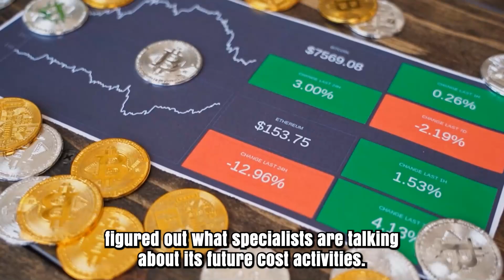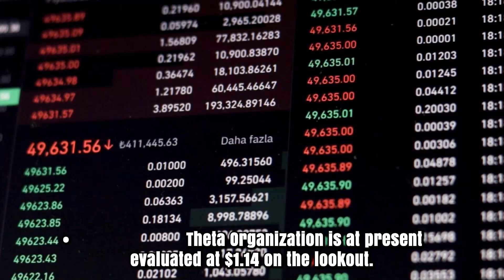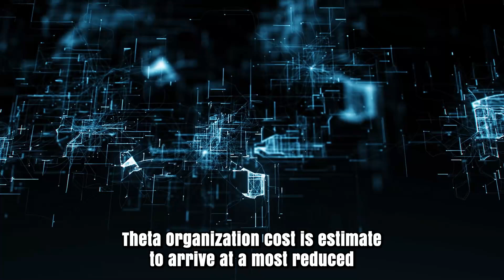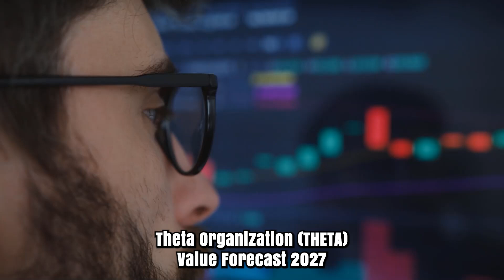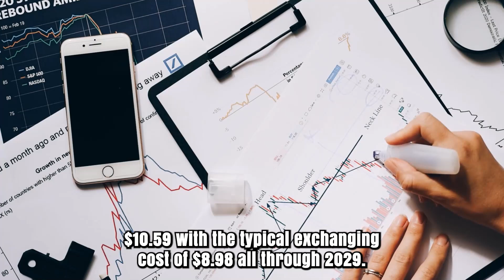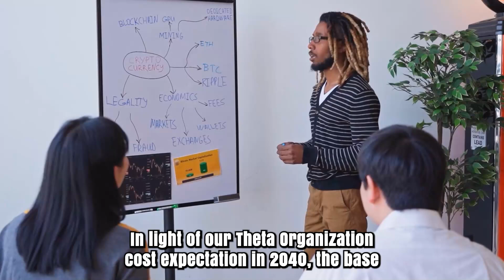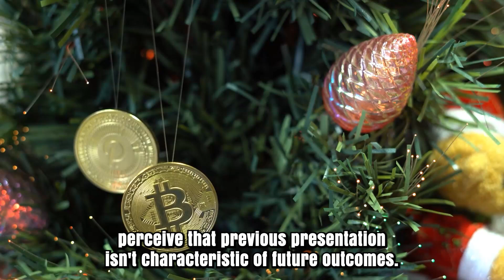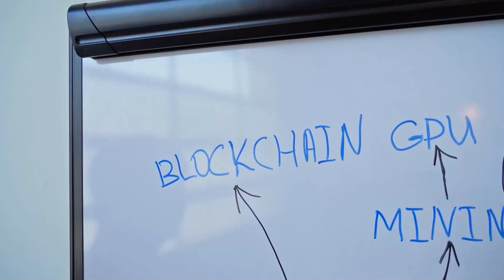THETA PRICE WILL X5000 FINALLY?? - THETA PRICE PREDICTION & UPDATES